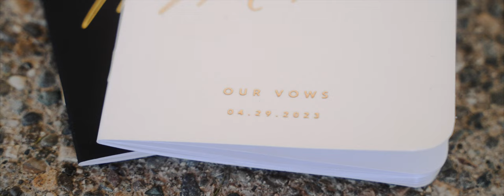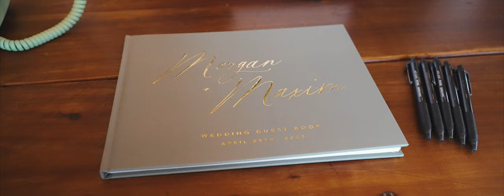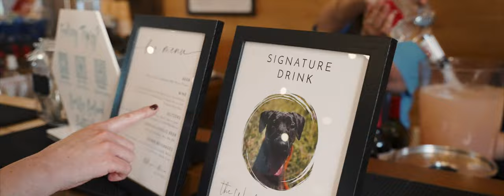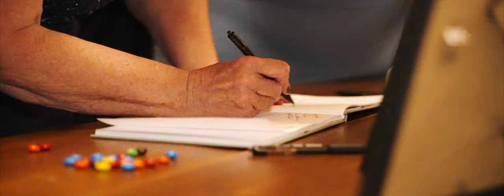Morgan and Max's Wedding Film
Congratulations to Morgan and Max, as they celebrated their special day at the Edlynn Farm in Graham Washington on April 29th, 2023.

DL Videography would love to help you make a wedding highlight film that you'll never forget!